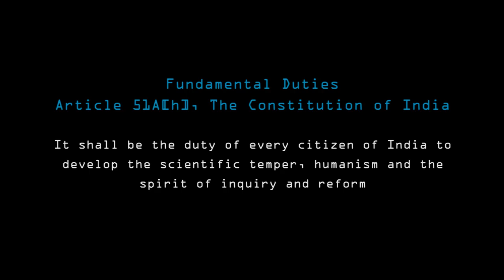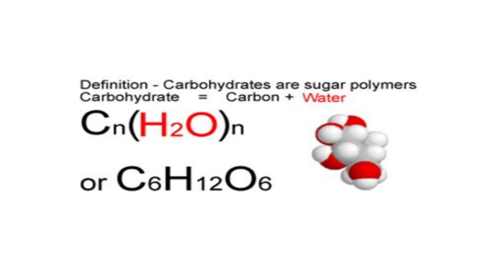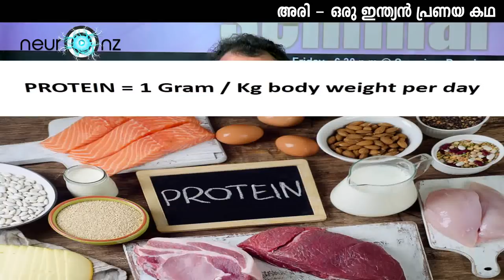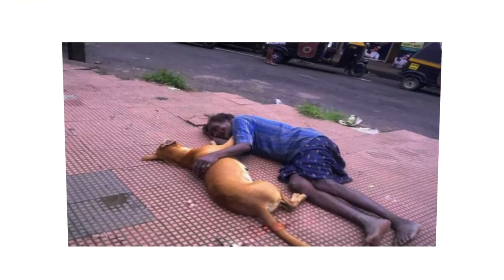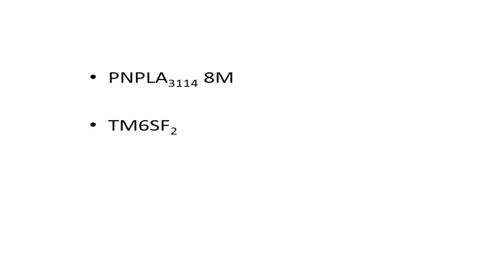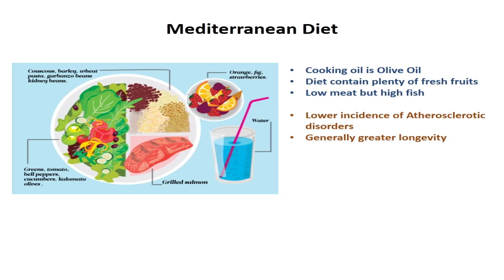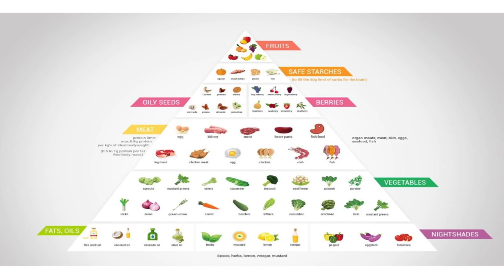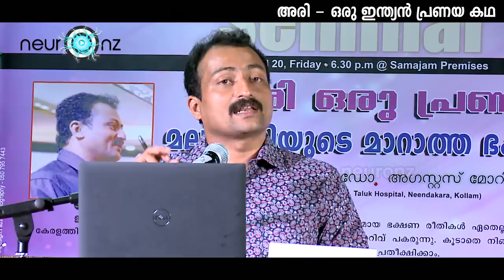അരി - ഒരു ഇന്ത്യന്‍ പ്രണയകഥ - Dr. Augustus Morris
Presentation by Dr. Augustus Morris at Abudhabi Malayali Samajam Hall, Musafa, Abudhabi, UAE on 20/04/2018.

Organised by esSENSE Global Thiruvananthapuram.